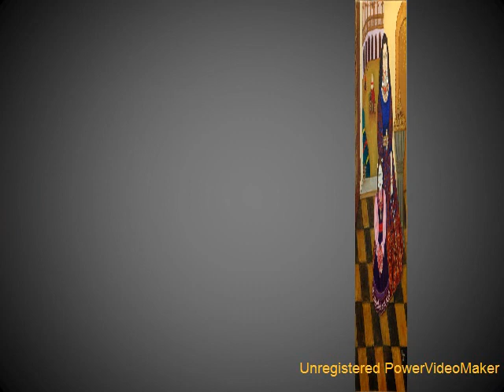Ölbilder - Pinturas en/em OleoLa Flor de la Canela. "Juanita" , "Maria Sofia".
Ölbilder auf Leinwand - Pinturas en / em Oleo sobre tela.
von / de : Juan Félix Anaya Rodríguez.

"La Flor de la Canela"

Déjame que te cuente limeña,
déjame que te diga la gloria,
del ensueño que evoca la memoria
del viejo puente, del río y la alameda.
ahora que aún perfuma el recuerdo,
ahora que aún se mece en un sueño ,

Jazmines en el pelo y rosas en la cara,
airosa caminaba la flor de la canela,
derramaba lisura y a su paso dejaba
 aromas de mixtura que en el pecho llevaba,
del puente a la alameda, menudo pie la lleva
 por la vereda que se estremece al ritmo de su cadera,
recogía la risa de la brisa del río y al viento la lanzaba
del puente a la alameda.

ay deja que te diga morena mi pensamiento
a ver si así despiertas del sueño,
del sueño que entretiene morena, tu sentimiento.

Aspira de la lisura que da la flor  de la canela, adornada con jazmines matizando su hermosura, alfombra de nuevo el puente, que engalana la alameda,
que el río acompasará su paso por la vereda.

menudo pie la lleva por la vereda que se estremece  al ritmo de su cadera,
recogía la risa de la brisa del río
y al viento la lanzaba,